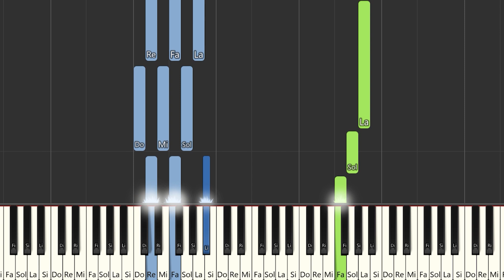Iron Maiden - The Clairvoyant | Instrumental Piano Tutorial / Partitura / Karaoke / MIDI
Aquí tenéis el tutorial de cómo tocar  @ironmaiden  - The Clairvoyant con la partitura , el vídeo y el MIDI